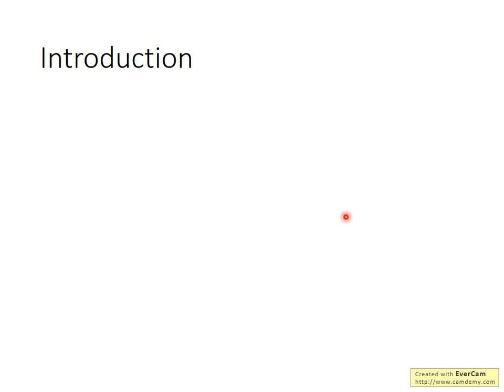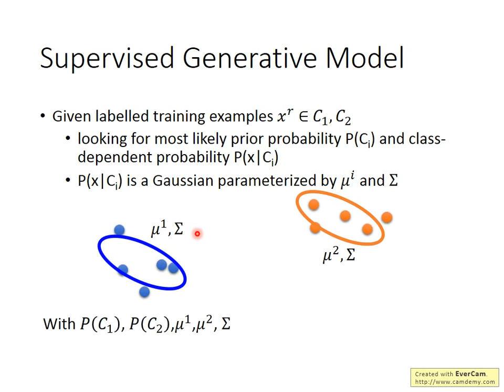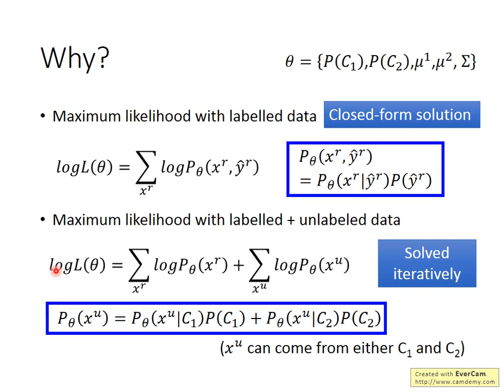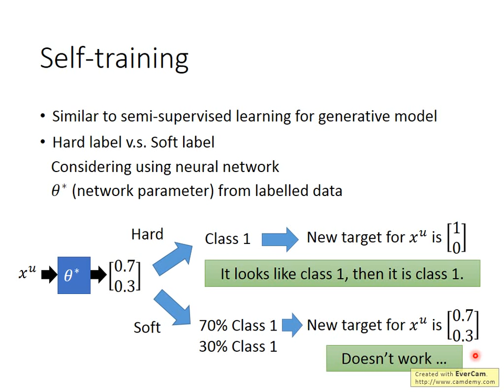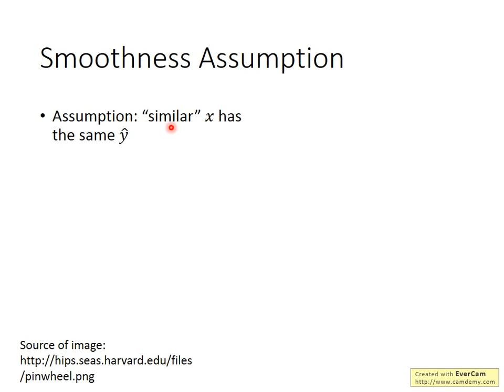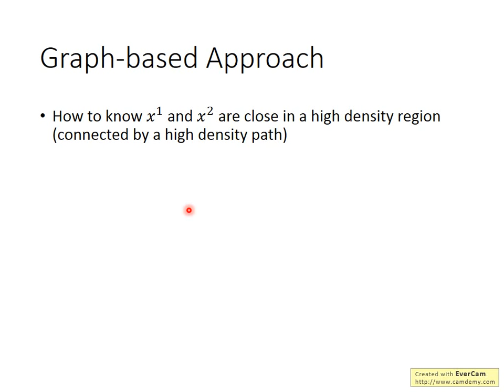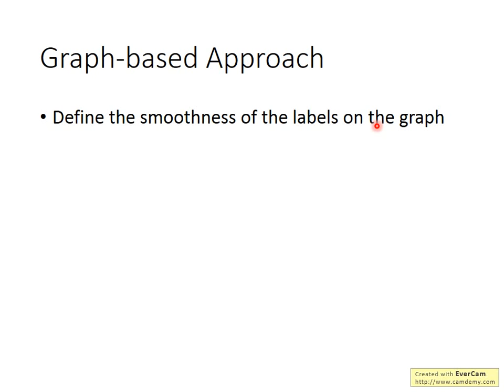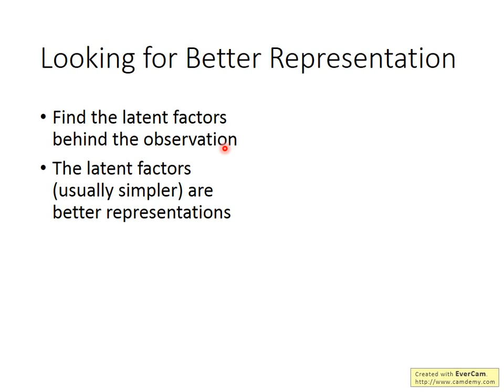ML Lecture 12: Semi-supervised